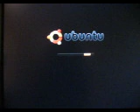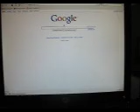Best operating system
I recently downloaded and installed linux on my Windows Vista Aero computer. I like linux a lot more. and download Ubuntu. It doesn't replace your previous operating system, it just makes it so that you can select which you want to run when you turn on your computer.